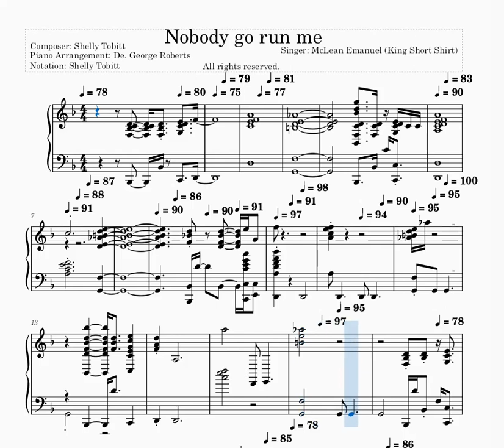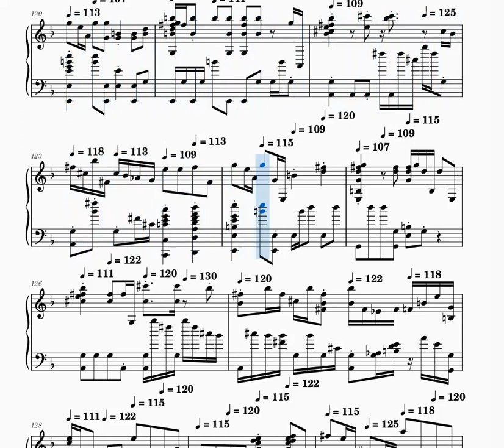Nobody go run me - Composer: Shelly Tobitt/Piano Arrangement: Dr. George Roberts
NOTATED WITH MUSESCORE 3. Score: Shelly Tobitt.
I had to do a re-transcription of this classic because I had made too many mistakes on my first attempt. Since that time I have somewhat improved my methodology and achieved significant enough results to warrant a complete do-over.  However, I will keep a copy in my files so an informed comparison can always be made - I might even just repost it eventually. I hope I got it right this time.